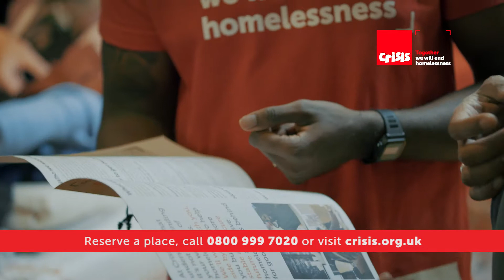Crisis at Christmas TV ad 2017